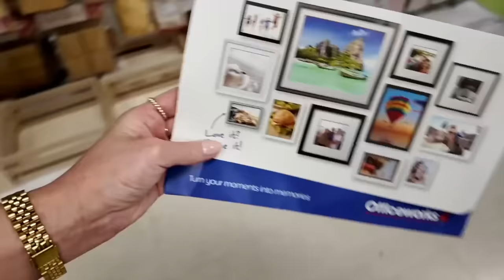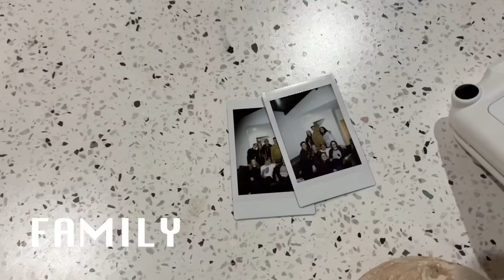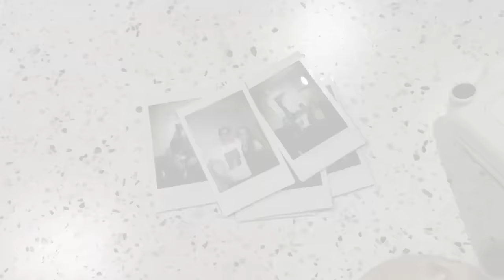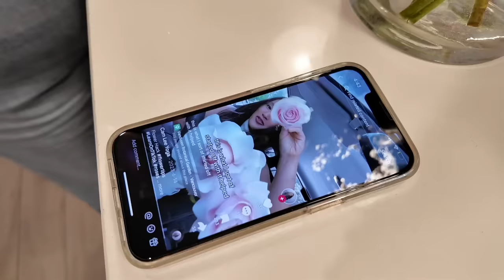MOVING DIARIES: I booked a flight! Saying goodbye to everyone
The final part of my visa process is complete. I am free to move. I have booked a flight and so far everything seems right on track. Fingers crossed this next week works out and I'll be there in no time.

I track my expenses to learn where my money is going!

Phone case - iPhone case

*Jewellery*
Pandora ring
Mejuri ring

*Makeup*
NARS foundation
CT Liquid bronzer
Too Faced palette
Maybelline brows
Maybelline mascara
NYX lip pencil
CT lipstick - h

SAVE $$$
3 months FREE music

Main camera (all my current videos)
Microphone (my mic came with the pack linked aboved but you can get it on its own here)
Big camera (mostly photos or nice shots)
Old vlog camera (I havent used in a while but a lot of people use this)
SD harddrive